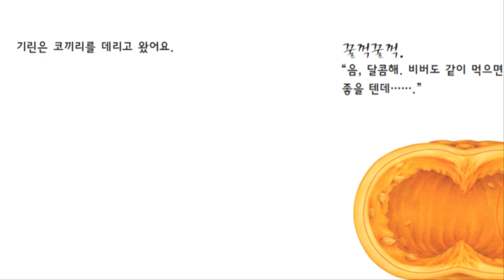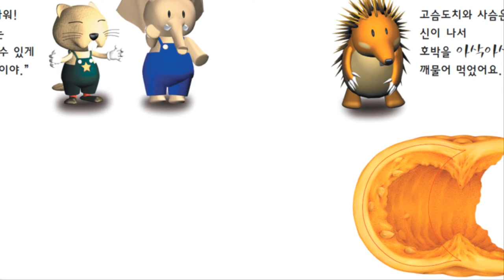꼬작수코코2호_커다란호박